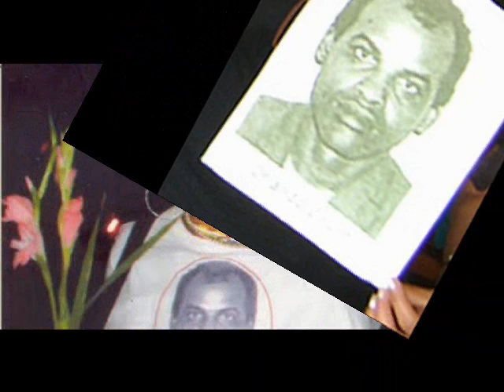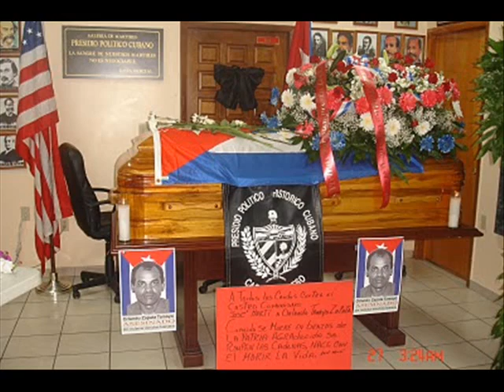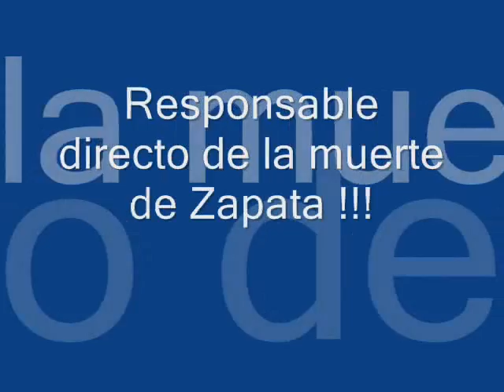ORLANDO ZAPATA.MARTIR_0001.wmv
Esta  es la segunda versión del Video con un Canto dedicado al Martir Anticastrista Orlando Zapata Tamayo .El autor del Canto es Daniel Herrera -el título es "Jamás te Olvidaremos' con la interpretación del Tenor Miguel Cervantes y el arreglo musical de José Labañino.
Las imagenes son tomadas de la red.